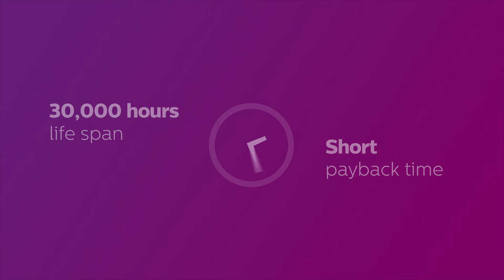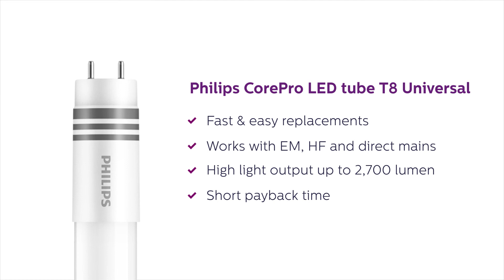CorePro LED tube Universal lighting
No more ballast issues. Our high-output Corepro LED tube T8 Universal works with all ballast types – for EM, HF and mains power alike. So you don’t need to carry duplicate product stocks.

Our InstantFit gives you simple tube-for-tube replacement with 100% safe and hassle-free installation. Just take out the old fl uorescent tube and replace it with a LED tube of the same length. It doesn’t get any easier.